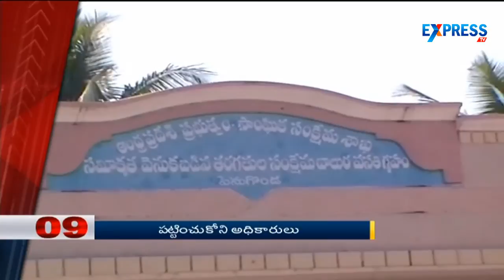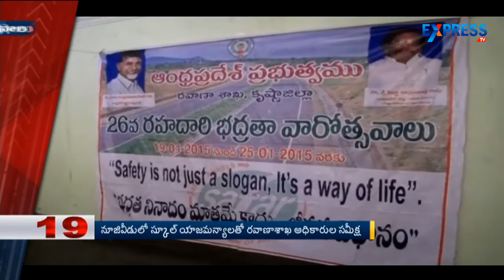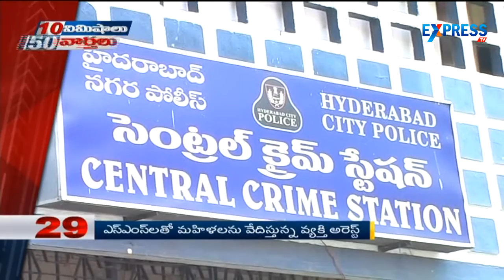News Bulletin : Watch Top 50 News headlines of the day in 10 minutes | Express TV